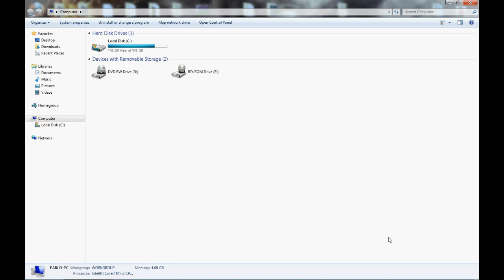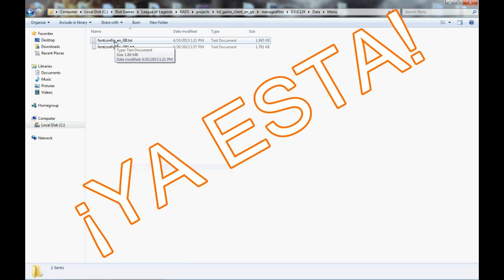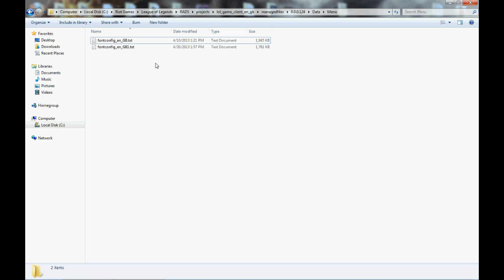Como Cambiar el audio del League of legends || Audio en Ingles textos en Español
ABREME BEACH!!!

Video MUY relacionado con este: (Cambiar los textos dentro del Juego)
Cancion: 8bits Win
Preguntadnos lo que queráis! Aquí podéis
Agregadnos a League of Legends, somos Blackville y demoniox94
Temazo dado por Audiomicro :D